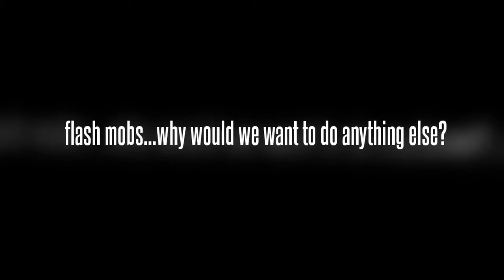A Memory Lane Event - community events -flash mob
Bridal Flash Mob at bridal & event show in Denver CO